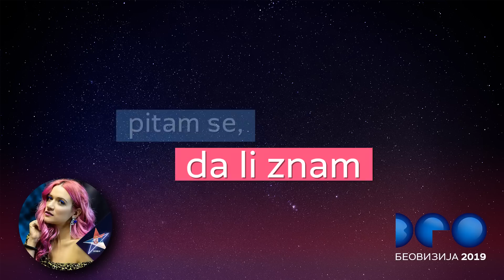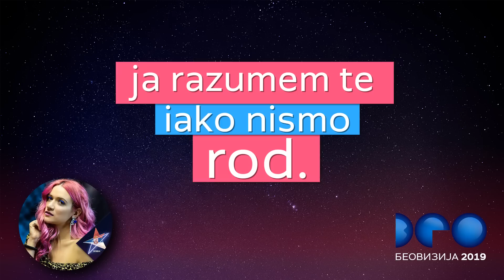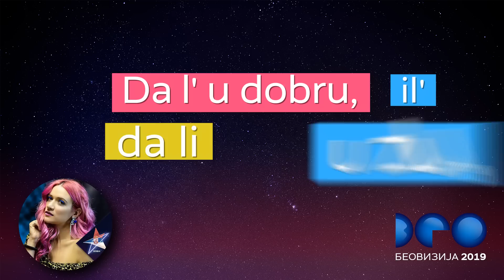Beovizija 2019: Da li čuješ moj glas - Sashka Janx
SASHKA JANX
Izvođač: Sashka Janx
Naziv pesme: Da li čuješ moj glas
Muzika: Sashka Janx, Marko Nikolić
Tekst: Sashka Janx

Copyright: RTS